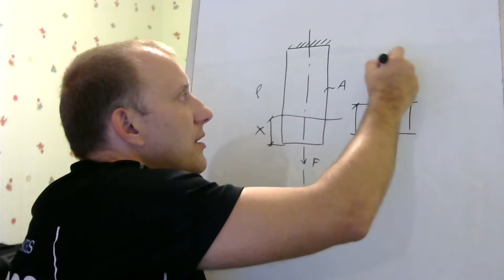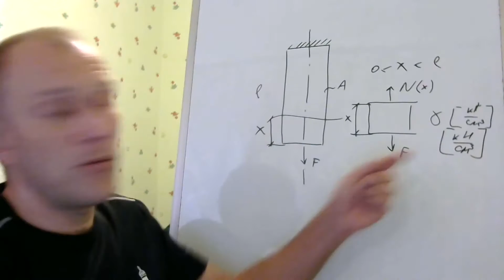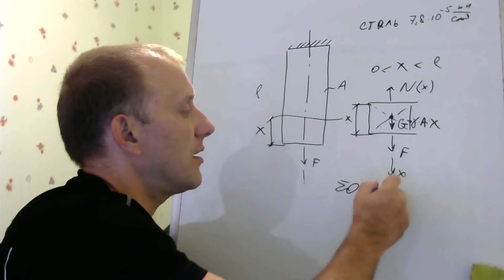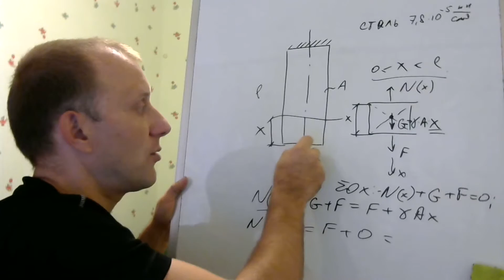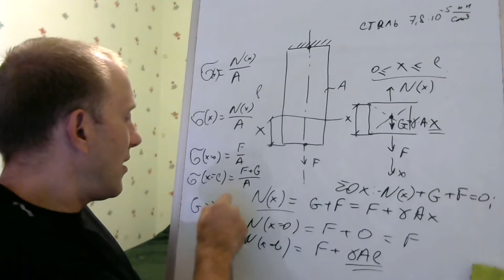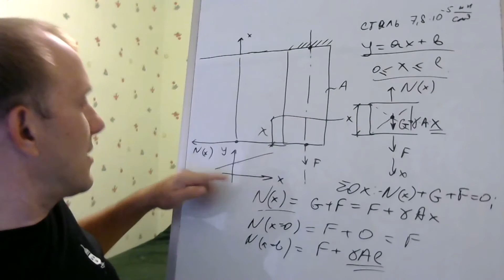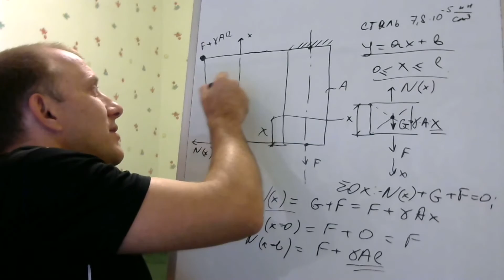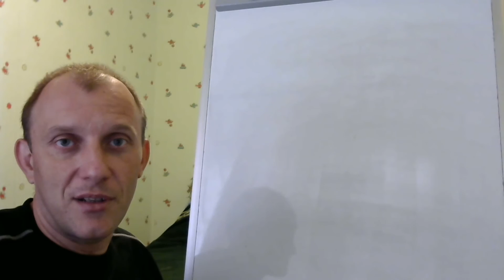Растяжение и сжатие с учетом собственного веса. Сопротивление материалов.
Как учитывать собственный вес при расчете стержней на растяжение и сжатие.
Собственный вес в сопромате учитывается как удельный вес единицы объема умноженный на объем. Как собственный вес влияет на изменение длины. В какой степени его учитывают.
В видео поясняется специфика определения внутренних усилий в простых, одноступенчатых стержнях при учете собственного веса.
1:40 удельный вес в сопротивлении материалов
3:38 составление уравнения равновесия с учетом собственного веса
8:33 построение эпюры изменения внутреннего усилия и напряжения с учетом собственного веса

пройти полный курс обучения сопромату и строймеху онлайн, по скайпу.

- skype: zabolotnyiAN
- комменты к видео

Я же на них отвечаю. Не тратьте время зря, задавайте вопросы.

Получите первую консультацию бесплатно!